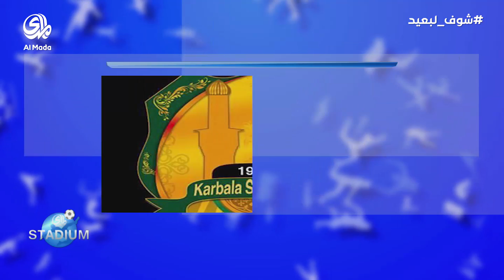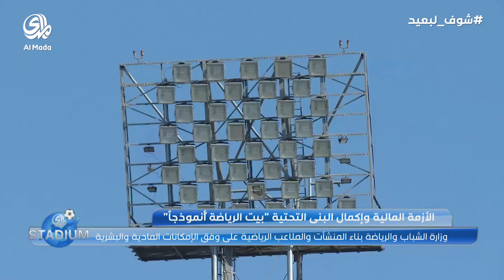المدى ستاديوم (11-1-2017)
برنامج رياضي يُعرض من الأحد الى الخميس و يناقش مختلف القضايا في الرياضة العراقية و التحديات التي تواجهها مع استضافة لاعبين و مدربين و غيرهم من الضيوف

اعداد و تقديم : د.موفق عبد الوهاب
اخراج : فراس احمد